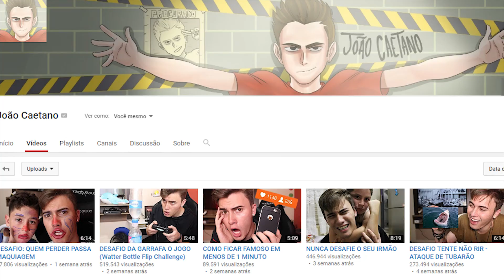VOCÊ NUNCA MAIS COMERÁ FINI DEPOIS DESSE VIDEO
comendo todos os sabores de bala fini

⦿┉┉┉┉┉┉┉┉┉RECOMENDO!: ┉┉┉┉┉┉┉┉⦿